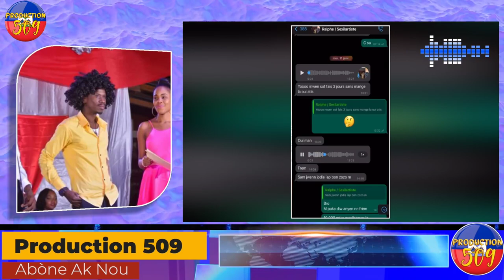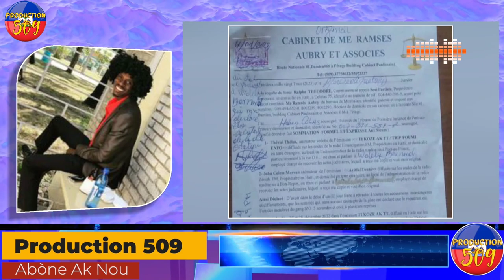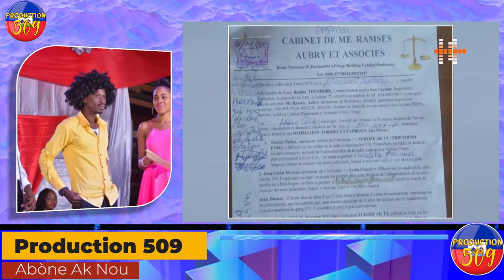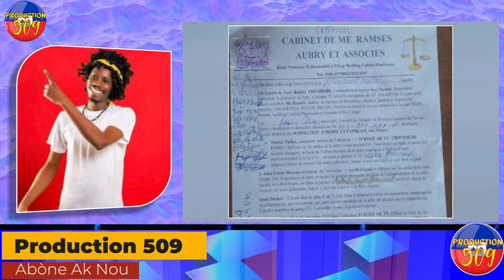Men Prev YoJwenn Sou Tlf Sexi, Men Sak Koz Li Mouri A, Theriel Thelus Fè Tout Moun Tranble Ak bagay